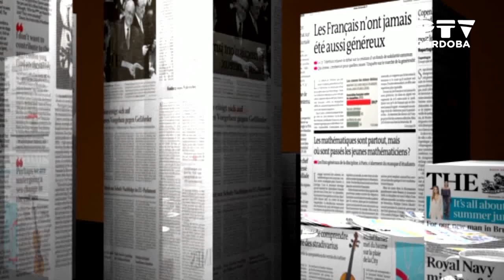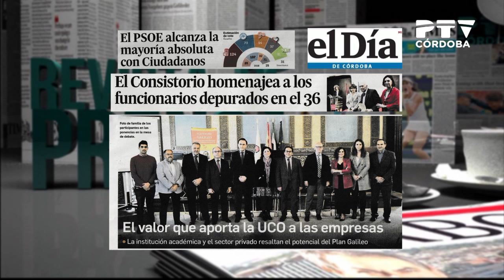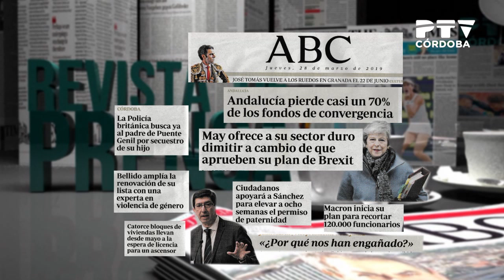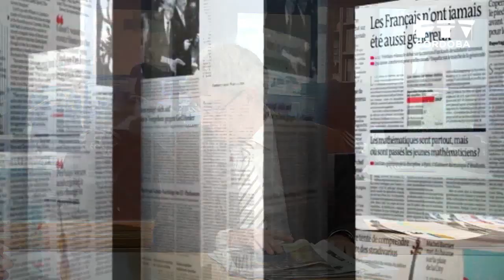«Revista de prensa» 28/03/2019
Repaso a las portadas de los periódicos cordobeses, presentado por José Luis Arranz con la colaboración de Alfonso Alba (director de Cordópolis).